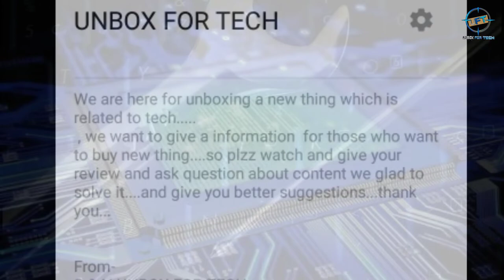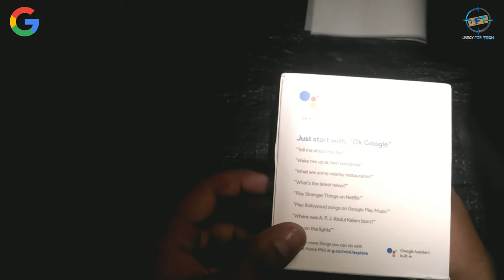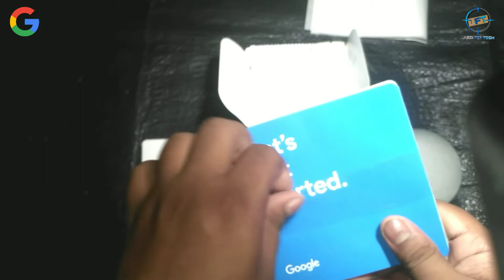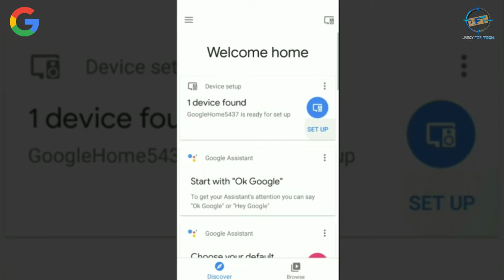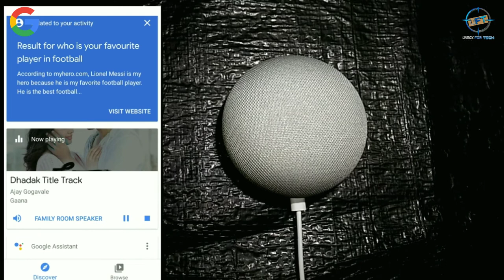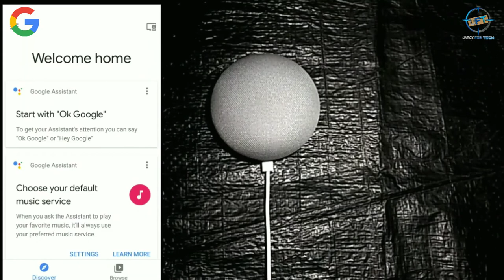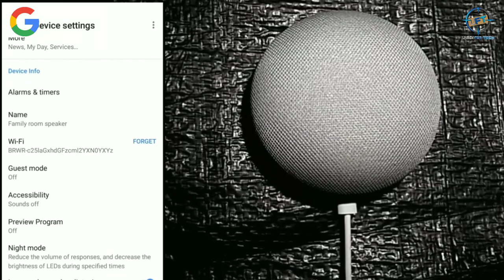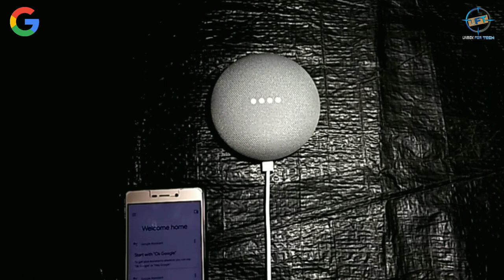{HINDI}Google home mini unboxing & setup & reset in hindi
Hello Freinds, we are new on YouTube for unboxing so kindly support us for better experience. and sorry for long video..

You can watch resetting of Google home mini at 14:46

Buy link -
Google Home Mini -

DOWNLOAD LINK

You can see the list of compatible & partners  app at - g.co/mini/partners

Hello Freinds we are here to unbox the box of Google home mini and give review about Google home mini and how to set and reset google home mini so "Please watch full video" and please "SUBSCRIBE" AND "SHARE" Video and give comment for us to do better for viwers

We all are family of "UNBOX FOR TECH"

नमस्कार दोस्तों आपका स्वागत है ,आपके और हमारे channel में, हम यहाँ unbox करेंगे Google home mini के बॉक्स को और उसके बारे में भी बताएँगे, और अगर आप उसे RESET करना चाहते है तो उसके भी बारे में बताएँगे ,आप रिसेट करना देख सकते है - 14:46 min. पर ।।। धन्यवाद।।

Thank you so much freinds. ☺😊